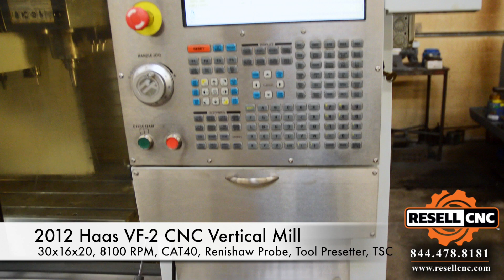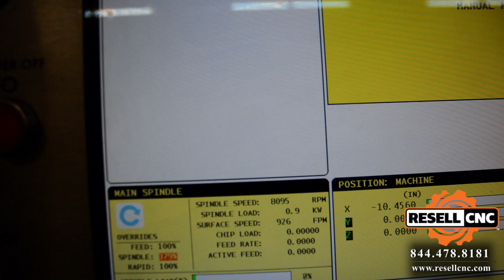Haas VF-2 (2012) CNC Vertical Mill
This Haas VF-2 (2012) CNC Vertical Mill - Item #09009 is available for sale from Resell CNC.